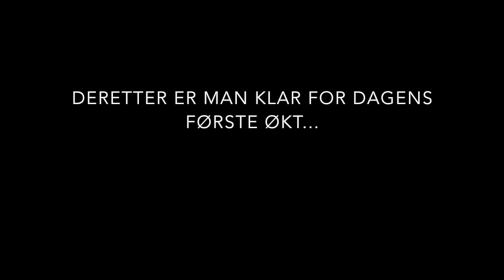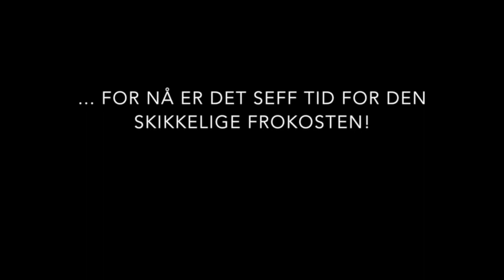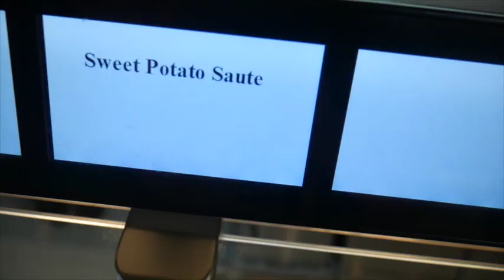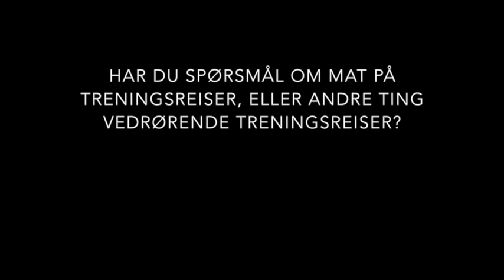MATGLEDE // En typisk matdag på treningsreise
I denne vloggen tar jeg deg med på en typisk "matdag" når vi er på treningstur. Vloggen baserer seg på en lytterspørsmål som lurte på nettopp dette; hva og hvordan spiser man på treningsreise? Her er svaret.